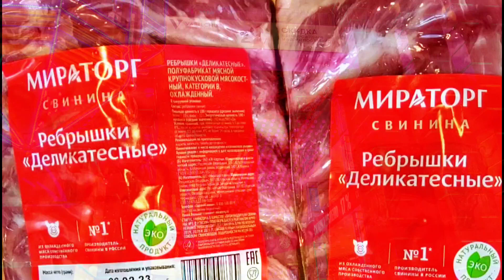[ENG SUB]러시아사는 한국주부 일상/ 노보데비치수녀원 공원 산책 / кафе АндерСон커피 맛집 / 등갈비조림 만들기#해외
지난 한 주도 가족들에게 큰 이슈 없이 보통의 일상을 잘 보낸 안도감과 감사함으로 영상을 업로드 해요.
해외 살이 해보니, 가족이 몸도 마음도 안아프고 건강히 잘 지내 주는게 이렇게 간절하고 감사한 일이란걸 새삼 깨달아요.
이웃님들도 건강한 봄날 되세요~^^

Last week, I upload a video with a sense of relief and gratitude to my family for a normal daily life without any major issues.
 Now that I've lived abroad, I realize once again that it's such a sincere and grateful thing for my family to be healthy and well without pain in body and mind.
 Have a healthy spring day to your neighbors too ~^^

На прошлой неделе я загружаю видео с чувством облегчения и благодарности моей семье за ​​нормальную повседневную жизнь без каких-либо серьезных проблем.
  Сейчас, когда я живу за границей, я еще раз понимаю, что это так искренне и благодарно, что моя семья здорова и здорова без боли в теле и душе.
  Здорового весеннего дня и вашим соседям ~^^